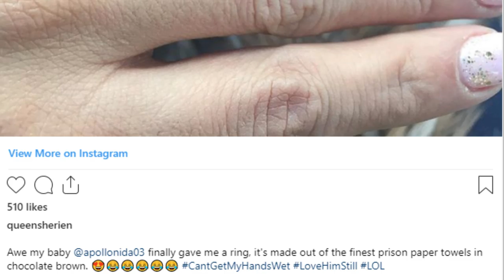Apollo Nida released from prison, expected to bring lots of DRAMA to next season of RHOA!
Apollo Nida has just been released from prison! And his fiance' is right by his side. Well Bravo producers are ready to capitalize on Apollo's being released, because the convict and his fiance' will be making multiple appearances on Real Housewives of Atlanta's new season. They are expecting that with the two on the show there will be lots of drama! The producers are even saying they might become regulars...that is if they bring enough messy!